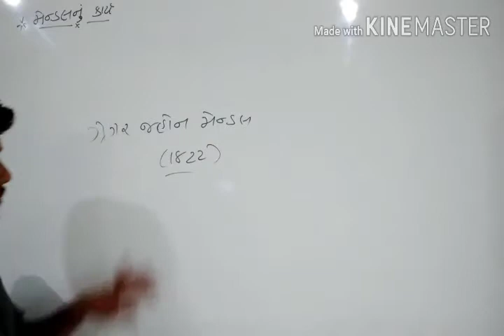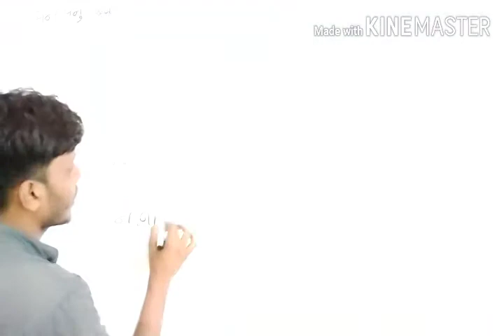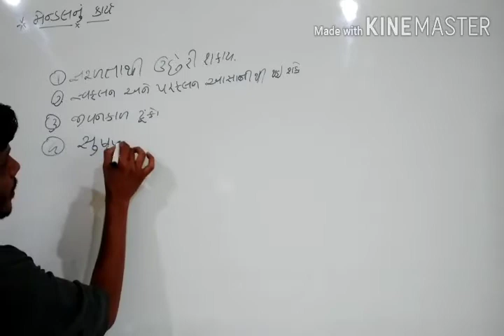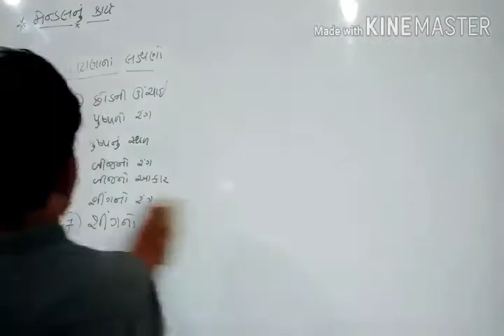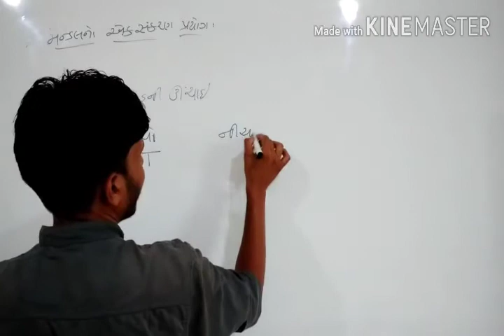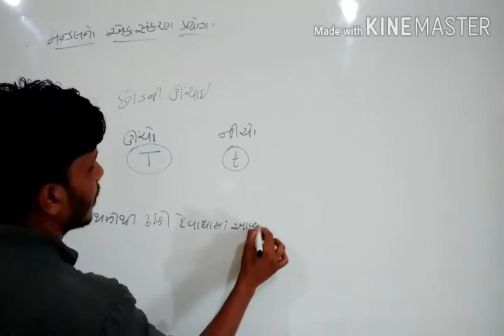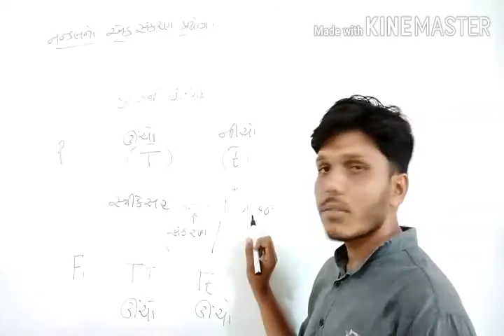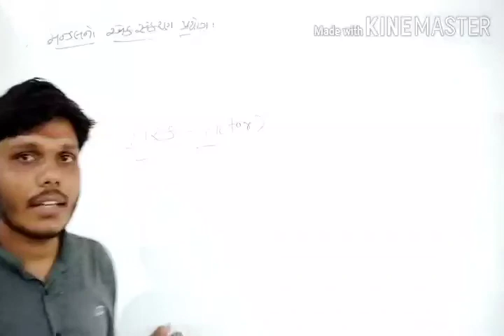//01//Std 12//Che 5 મેંડલનો એકસંકરણ પ્રયોગ //